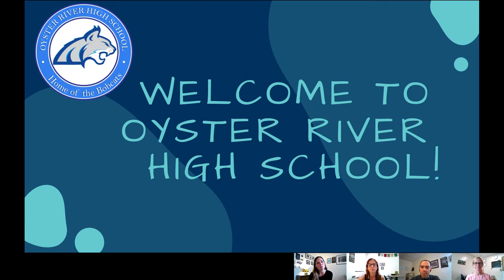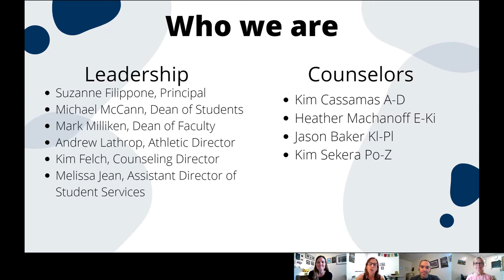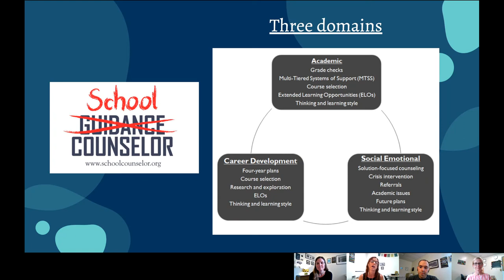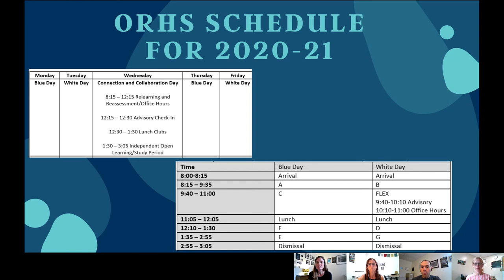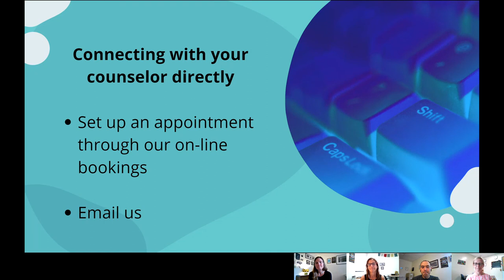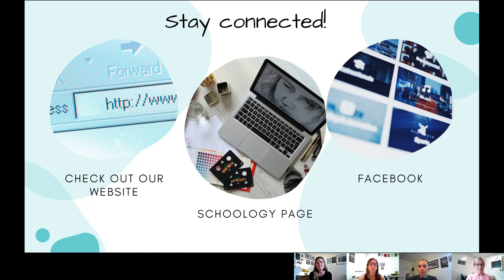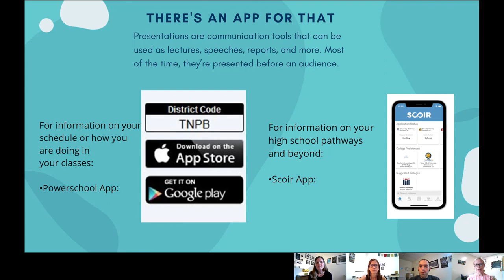9th Grade Bootcamp Part 1 Welcome ORHS Class of 2024